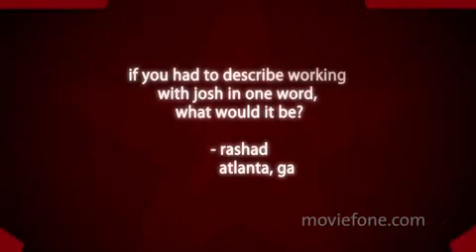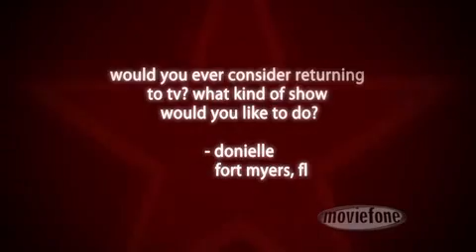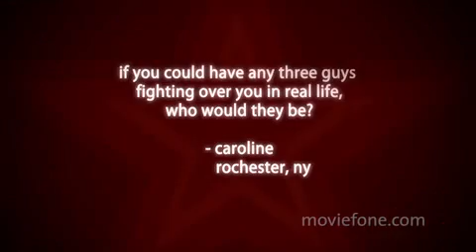Kristen Bell & Josh Duhamel :::: Unscripted